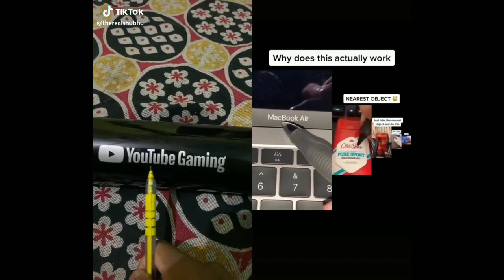Beast boy shub tik tok video part #1